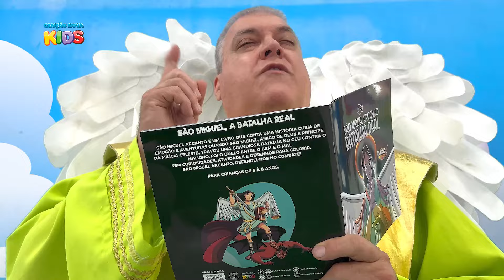Sentinelas: Deus provê, Deus proverá